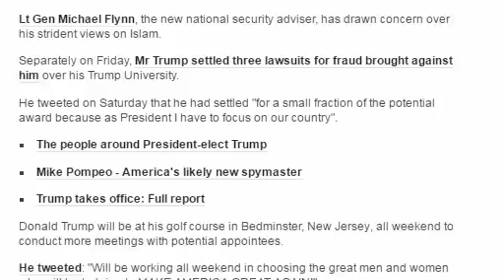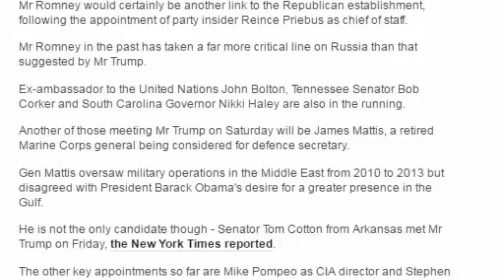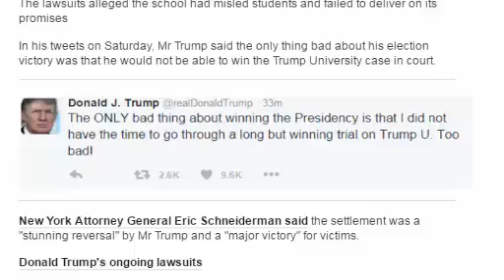Donald Trump to meet fierce critic Mitt Romney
Republican President-elect Donald Trump is to meet one of his severest critics, Mitt Romney, as he continues to build his transitional team.
Media have speculated the post of secretary of state could be discussed.
During the election campaign, Mr Romney called Mr Trump a "fraud" and "phony", while Mr Trump said Mr Romney's unsuccessful campaign against Barack Obama in 2012 was "the worst ever".
Mr Trump has settled several posts so far, a number of them controversial.
The nominee for attorney general, Jeff Sessions, was rejected from becoming a federal judge in 1986 because of alleged racist remarks.
Lt Gen Michael Flynn, the new national security adviser, has drawn concern over his strident views on Islam.
Separately on Friday, Mr Trump settled three lawsuits for fraud brought against him over his Trump University.
He tweeted on Saturday that he had settled "for a small fraction of the potential award because as President I have to focus on our country".
The people around President-elect Trump
Mike Pompeo - America's likely new spymaster
Trump takes office: Full report
Donald Trump will be at his golf course in Bedminster, New Jersey, all weekend to conduct more meetings with potential appointees.
He tweeted: "Will be working all weekend in choosing the great men and women who will be helping to MAKE AMERICA GREAT AGAIN!"
'Choke artist'
Asked about the Romney meeting, Sean Spicer, a spokesman for the presidential transition, told reporters, "The president-elect wants the best and brightest people to put this country forward: people who supported him, people who didn't support him."
He said Mr Trump usually started conversations by soliciting opinions and thoughts, and then deciding if a candidate warranted appointment.
"The conversation with Mitt Romney is just that: an opportunity to hear his ideas and his thoughts," Mr Spicer said.
Mr Romney's thoughts back in March were decidedly hostile.
He said Mr Trump had neither "the temperament nor the judgement to be president", accusing him of bullying, misogyny and dishonesty.
"Prospects for a safe and prosperous future are greatly diminished" if Mr Trump became the nominee, he said.
"His promises are as worthless as a degree from Trump University."
Mr Trump responded by mocking Mr Romney, calling him a "failed candidate" and a "choke artist".
However, US media suggest the role of secretary of state could be up for grabs, despite former New York mayor Rudy Giuliani being the early frontrunner.
Mr Romney would certainly be another link to the Republican establishment, following the appointment of party insider Reince Priebus as chief of staff.
Mr Romney in the past has taken a far more critical line on Russia than that suggested by Mr Trump.
Ex-ambassador to the United Nations John Bolton, Tennessee Senator Bob Corker and South Carolina Governor Nikki Haley are also in the running.
Another of those meeting Mr Trump on Saturday will be James Mattis, a retired Marine Corps general being considered for defence secretary.
Gen Mattis oversaw military operations in the Middle East from 2010 to 2013 but disagreed with President Barack Obama's desire for a greater presence in the Gulf.
He is not the only candidate though - Senator Tom Cotton from Arkansas met Mr Trump on Friday, the New York Times reported.
The other key appointments so far are Mike Pompeo as CIA director and Stephen Bannon as chief strategist.
'Stunning reversal'
In settling the Trump University class-action lawsuits, Mr Trump "was willing to sacrifice his personal interests, put this behind him, and move forward", his lawyer said.
Mr Trump had been sued by former students who paid $35,000 (£28,000) for real estate "secrets" from his "hand-picked" instructors.
The lawsuits alleged the school had misled students and failed to deliver on its promises
In his tweets on Saturday, Mr Trump said the only thing bad about his election victory was that he would not be able to win the Trump University case in court.
New York Attorney General Eric Schneiderman said the settlement was a "stunning reversal" by Mr Trump and a "major victory" for victims.
Donald Trump's ongoing lawsuits